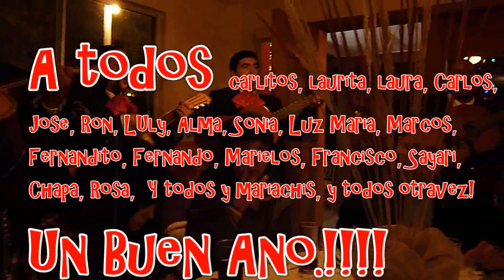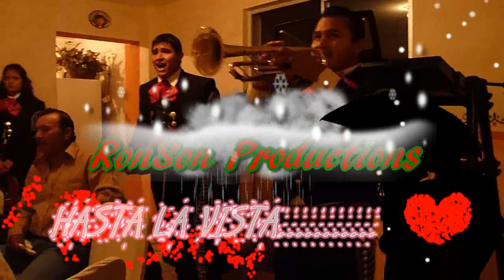Mariachi Party (1) for Vegas 50th!, Guaymas, Mexico Decmber 2010 'mariachis loco'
Producido de RonSon Produciones